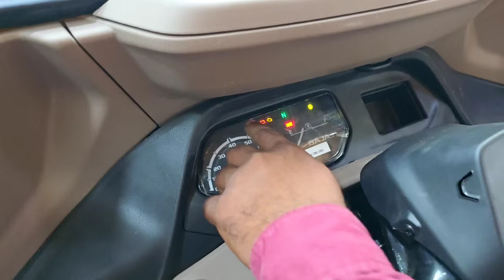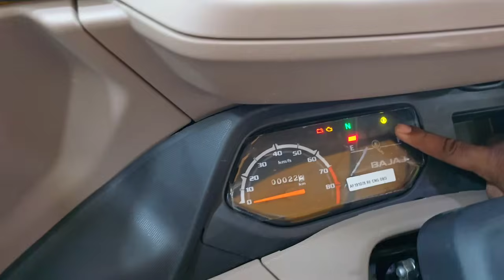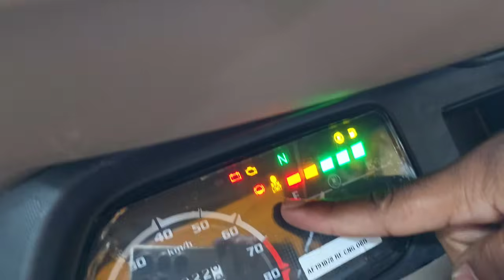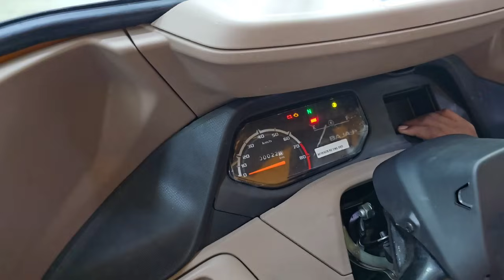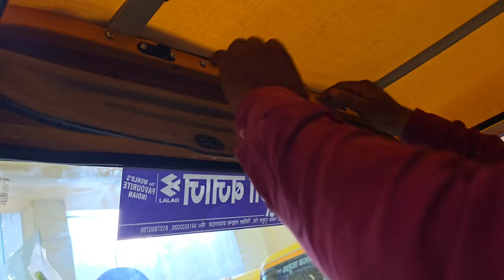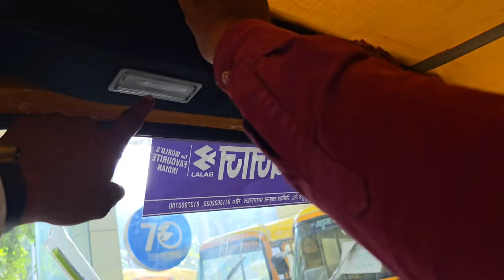Bajaj CNG & Petrol Auto मात्र 14999 रू में ?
bajaj cng auto
cng auto bajaj
 bajaj cng auto rx
bajaj auto, auto bajaj
bajaj cng auto price
bajaj re auto
 bajaj maxima auto cng
bajaj cng
 bajaj cng auto telugu
cng bajaj, bajaj qute cng
bajaj bs7 auto, qute cng bajaj
 cng qute bajaj
bajaj compact cng auto
bajaj cng auto rickshaw
bajaj cng auto modified
bajaj auto 2024, bajaj re cng
bajaj re compact auto cng
 bajaj cng auto malayalam
bajaj auto tamil, cng auto
 auto cng
bajaj cng car

bajaj petrol auto
bajaj petrol
bajaj petrol auto review
 hole cap bajaj petrol auto
bajaj petrol auto mileage
 bajaj auto
 bajaj petrol auto rickshaw
bajaj auto loan
bajaj petrol auto malayalam
petrol auto, auto petrol
bajaj auto bs7
bajaj bs6 auto
bajaj cng auto
bajaj lpg auto
bajaj bs7 auto
 bajaj re petrol bs6
petrol bajaj re bs6
re bajaj petrol bs6
how to modified bajaj petrol auto
 simple modified bajaj petrol auto
 bajaj petrol auto full parts price